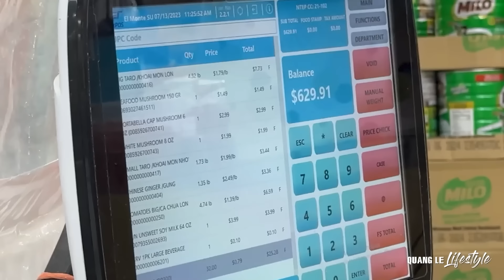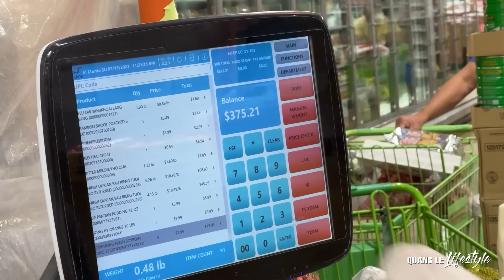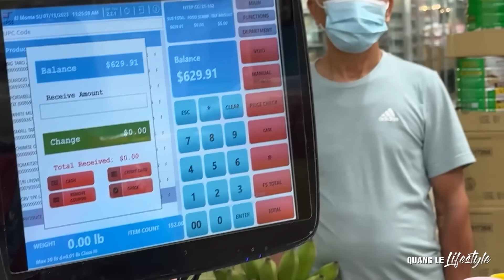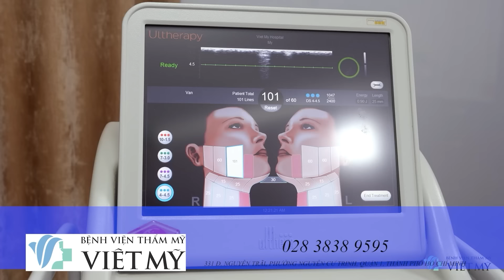Hai dì cháu đi mua hết cái chợ vui quá là vui!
Đây là kênh chính chủ của Quang Lê cả nhà nhé, Cả nhà cùng đăng ký Kênh QuangLeLifeStyle ủng hộ cho Quang Lê nhé, xem cuộc sống riêng tư,  sinh hoạt cho đến sân khấu, Những khoảnh khắc lưu diễn trên thế giới 🌷🌷🌷

✩ Contact Review, Advertise:
© Bản quyền thuộc về Quang Lê
© Copyright by Quang Lê Channel ☞ Do not Reup